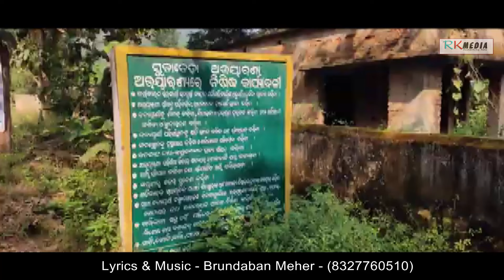Amar Nuapada Amke Sundar | Sajan Meher | Sambalpuri | Studio Version | RKMedia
Song: Amar Nuapada Amke Sundar
Singer: Sajan Meher
Lyrics: Rajkishore Mallick
Genre: Western
Language: Sambalpuri
Category: Studio Version

Related: RKMedia, sajan meher, sambalpuri song, nuapada, amar nuapada, studio version, sajan meher new song